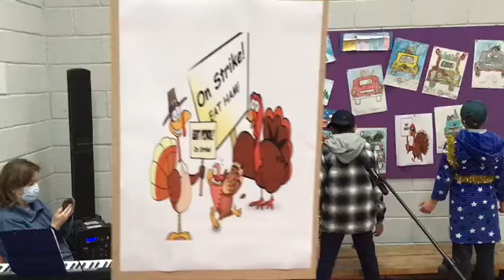Turkeys on Strike (Eat beef instead!)